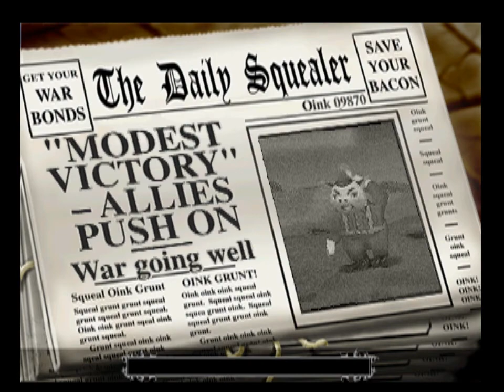[PS1/USA] Hogs of War (Mardy Pigs) [Grunts Only] - 16. Over the Top